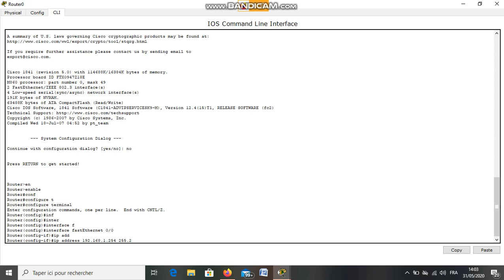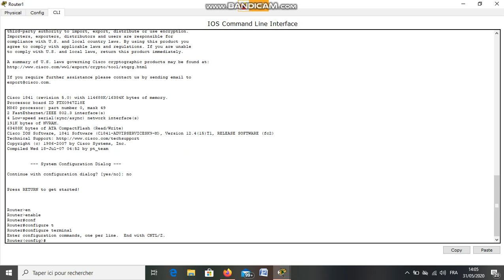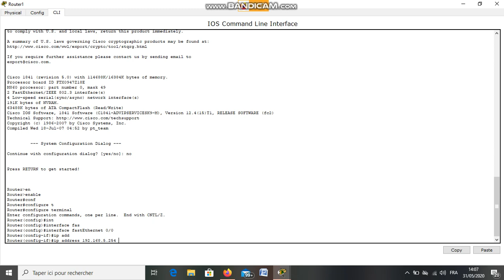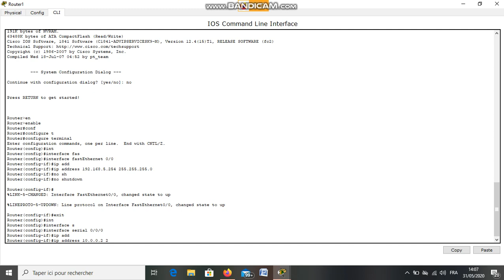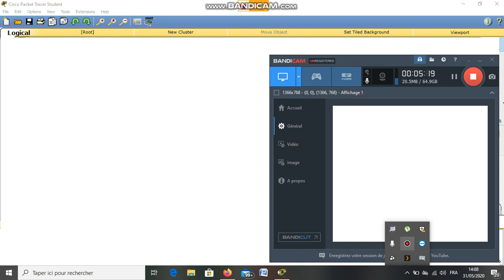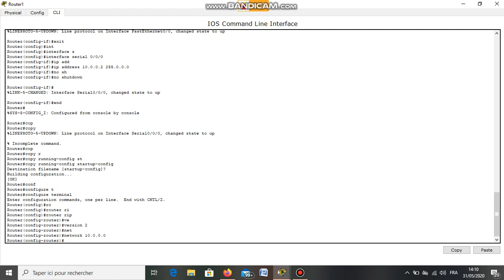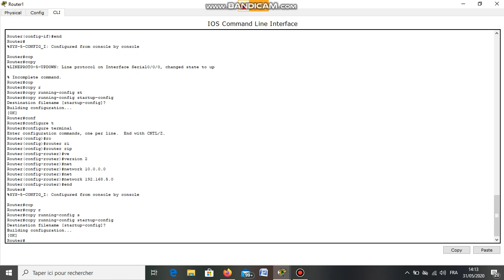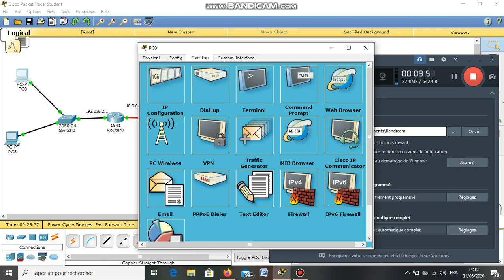Exercice corriger configuration RIPV2 partie 2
Youssouf Abdallah:Exercice corriger configuration RIPV2 partie 2